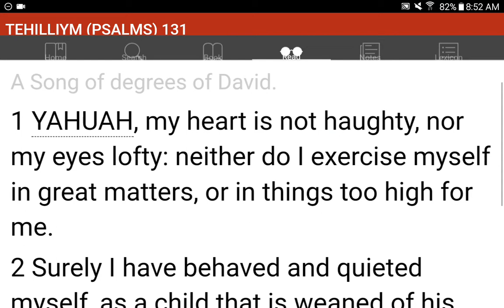💜h?™ "What's the MOST HELPFUL & SIMPLEST WAY that WORKS?"™ GIVE 1P/Month NOW! GCash